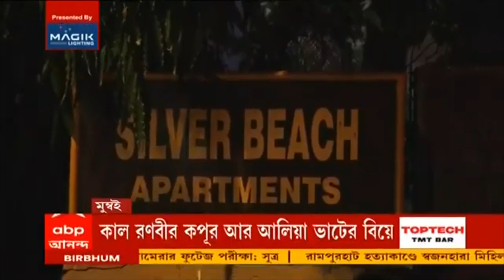Ranbir-Alia Wedding: কাল সাতপাকে বাঁধা পড়ছেন রণবীর কপূর আর আলিয়া ভাট। Bangla News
প্রেমের সম্পর্ক এবার পরিণয়ের পথে। কাল সাতপাকে বাঁধা পড়ছেন রণবীর কপূর আর আলিয়া ভাট। রণবীরের বাড়ি ‘বাস্তু’-তে আজই মেহেন্দির অনুষ্ঠান হচ্ছে বলে খবর বলিউড সূত্রে। রণবীরের মা নীতু কপূর, দিদি ঋদ্ধিমা কপূর, করিনা কপূর, করিশ্মা কপূর, আলিয়ার দিদি পূজা ভাট, বাবা মহেশ ভাট ছাড়াও অয়ন মুখোপাধ্যায়, আদার জৈন, করণ জোহর সহ রণবীর-আলিয়ার ঘনিষ্ঠ বন্ধুবান্ধবেরাও যোগ দেন প্রি-ওয়েডিং অনুষ্ঠানে।
২ তারকার বিয়েতে সপরিবারে উপস্থিত থাকতে পারেন শাহরুখ-খান। আমির খান, সঞ্জয়লীলা ভন্সালি, করণ জোহরও উপস্থিত থাকতে পারেন।
ফিল্মি দুনিয়ার বাইরে আলিয়ার ঘনিষ্ঠ বান্ধবীরাও হাজির থাকবেন বিয়েতে।

শোনা যাচ্ছে, বিয়ের দিন প্রিয়ঙ্কা, অনুষ্কা, দীপিকা, ক্যাটরিনার মতই সব্যসাচী মুখোপাধ্যায়ের ডিজাইন করা পোশাকে কনের সাজে সাজবেন আলিয়া। অন্যান্য অনুষ্ঠানের জন্য অবশ্য মণীশ মালহোত্রার ডিজাইন করা পোশাক পরবেন তিনি। এই হাই-প্রোফাইল বিয়ের জন্য রণবীরের মা নীতু কপূর ও বোন ঋদ্ধিমা কপূরের পোশাকের ডিজাইনও করেছেন মনীশ মালহোত্রা